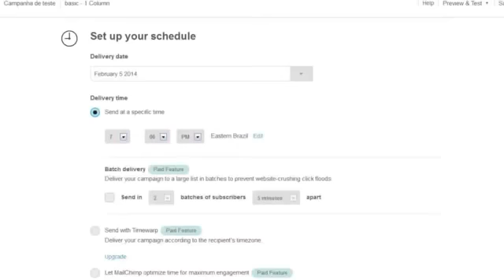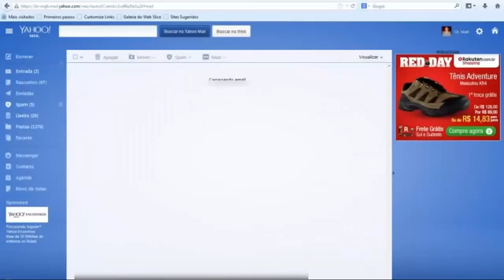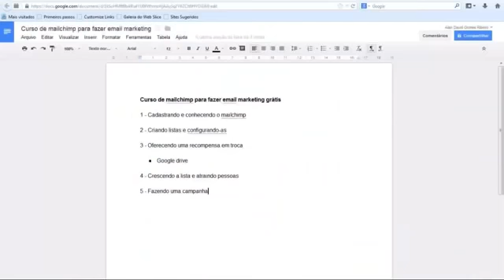Como utilizar mailchimp clip21